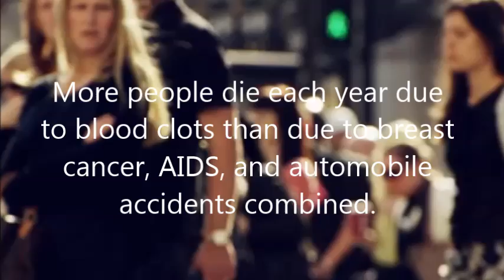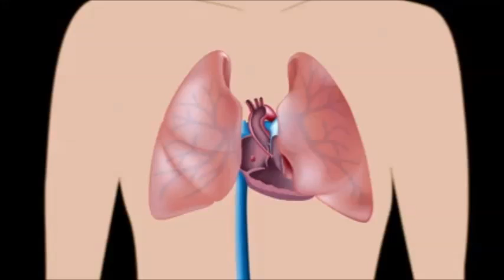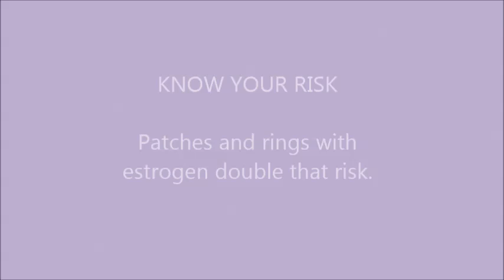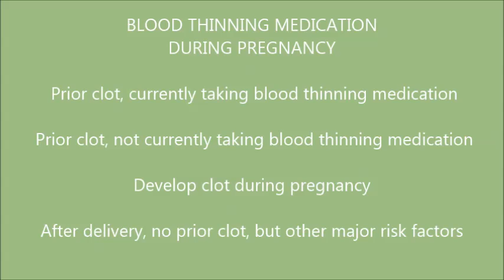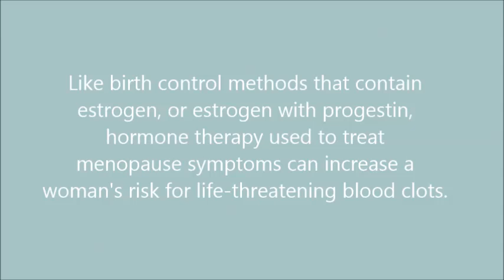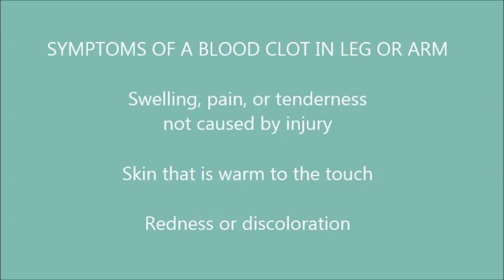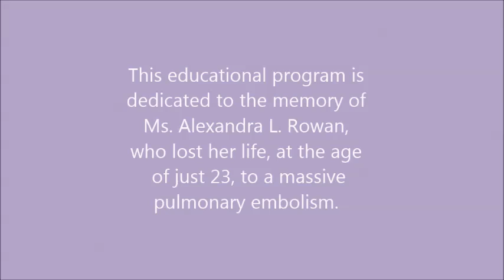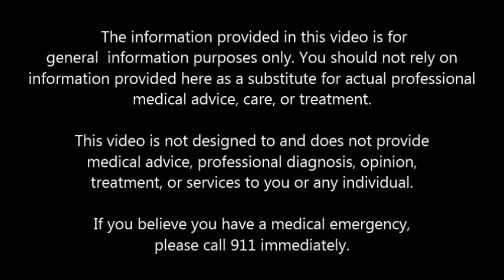Blood Clots and Women's Health - Overview